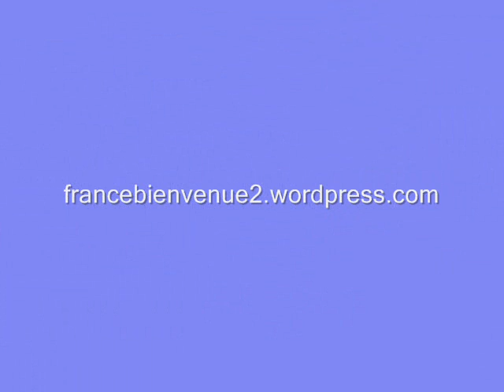Fier de sa maison et de son quartier - Je dis,tu dis, il dit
Présentation et transcription sur "Je dis, tu dis, il dit, nous disons..."